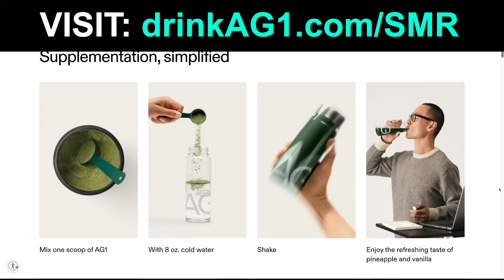Elon's Saudi Surprise - Billions of Robots, AI, Robotaxis, Tunnels & Energy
In this video:

TIMESTAMPS

0:00 Elon's Saudi Surprise - Billions of Robots, AI, Robotaxis, Tunnels & Energy
13:00 Want More Content? Early Access? Tesla Valuation Model?
13:04 Drink AG1

Steven